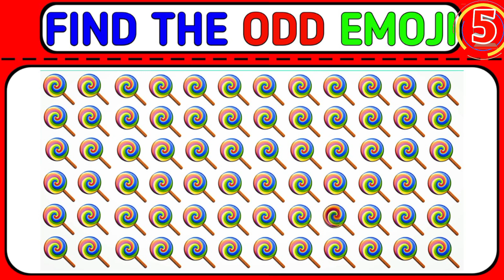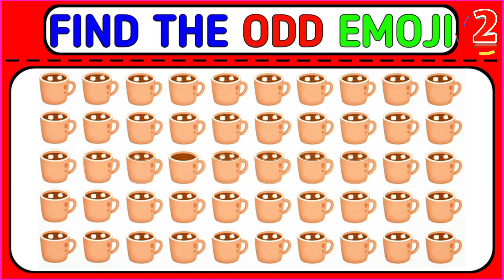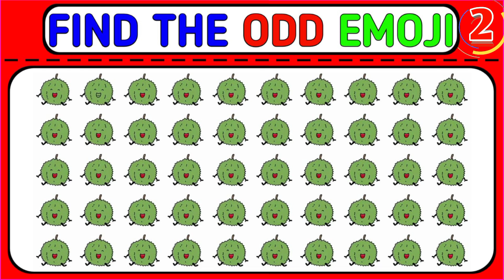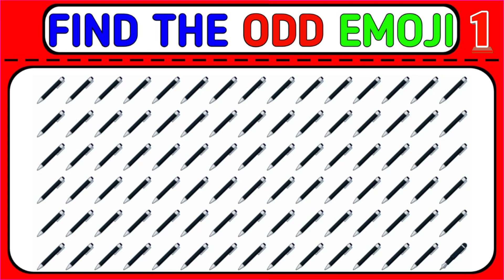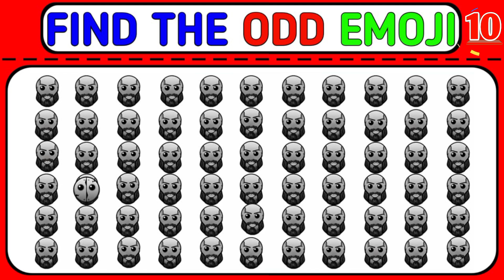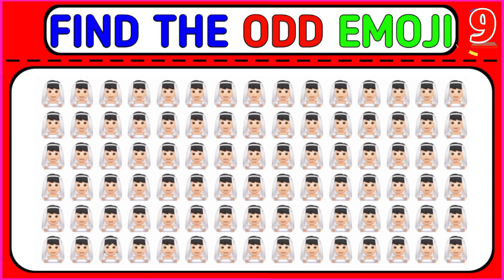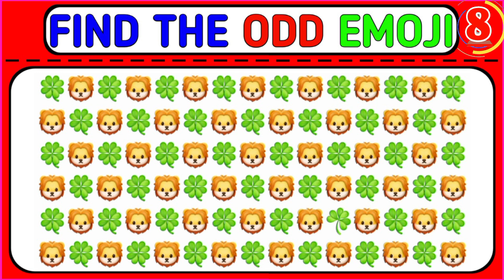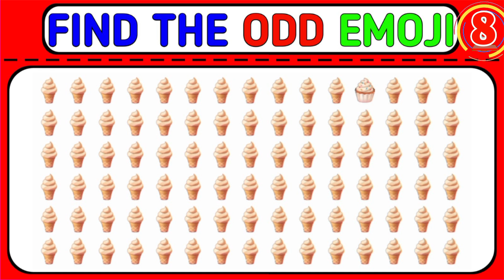find the odd emoji hard 🤯😰 ।। odd emoji quiz 🥵🤒 ।। Part - 94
find the odd emoji hard 🤯😰 ।। odd emoji quiz 🥵🤒